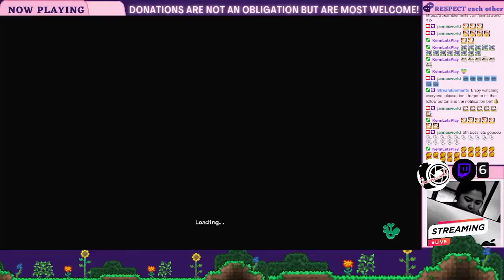Highlight: 5th Big Boss "Last Dimentional Pirate" Unknown Dungeon (Hard Recommended)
I just want to use this platform to share and hopefully inspire you with what I do 😊
I hope we can be friends too! Please let’s just spread love and positivity!  💕

- JANNASWORLD 👩🏻📹📷💻🎧🎬🎼📱

Kung mayroon kang anumang mga katanungan,
Mangyaring huwag magatubiling magiwan ng komento sa ibaba ^_^